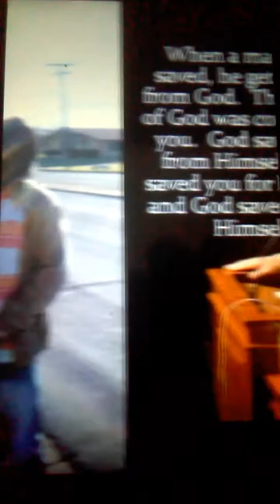I be rapping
Jesus D boy